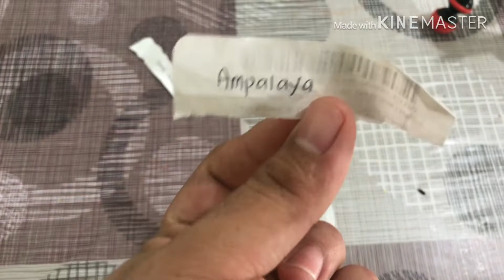FoodVlog: Nagluto nang ulam (Sarap at aral matutunan mo sa dito)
This video is for about cooking

Im sharing my skills and knowledge to all of you guys!

Love you!